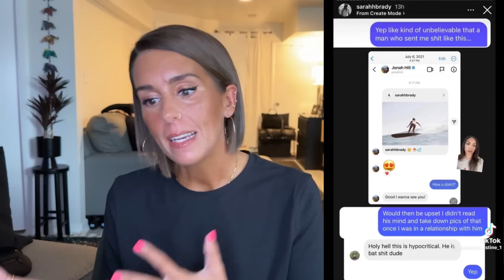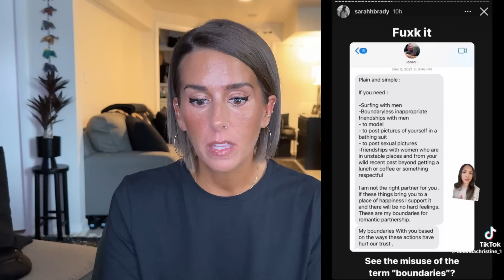ANOTHER WACKADOODLE EXPOSED, NOT SURPRISED AT ALL…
Jonah Hill is wacky… ex girlfriend exposed him but I’m not too surprised by it.